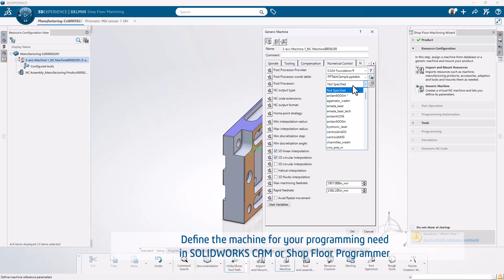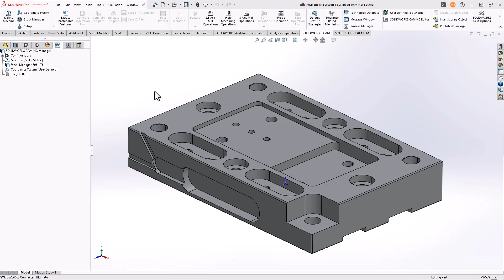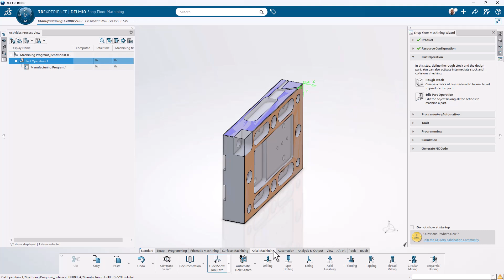Streamlining CNC Programming with SOLIDWORKS: Essentials in SOLIDWORKS CAM and Shop Floor Programmer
The video outlines a streamlined process for efficient and error-free CNC programming using SOLIDWORKS, highlighting key steps such as defining the machine, creating stock material, and utilizing automation to enhance precision and machining speed.